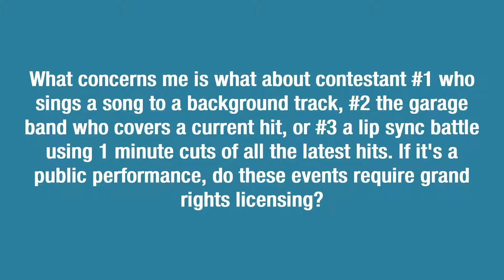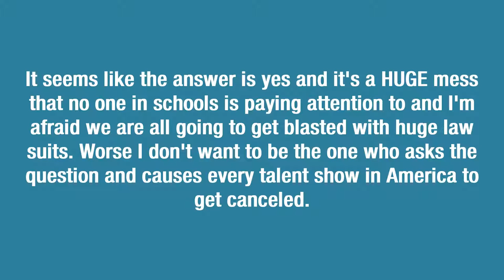Music Licensing Rules for Schools - Entertainment Law Asked & Answered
Hi, I'm attorney Gordon Firemark, and this is Asked and Answered, where I answer your entertainment law questions, to help you take your career and business to the next level.

Q:  I manage a theater in a high school. We have half a dozen different types of talent shows every year. There are two common things that happen in these shows. First they want to play music before the event and during intermission. I'm guessing a small rights license with ASCAP/BMI would take care of this issue. What concerns me is what about contestant #1 who sings a song to a background track, #2 the garage band who covers a current hit, or #3 a lip sync battle using 1 minute cuts of all the latest hits. If it's a public performance, do these events require grand rights licensing? It seems like the answer is yes and it's a HUGE mess that no one in schools is paying attention to and I'm afraid we are all going to get blasted with huge law suits. Worse I don't want to be the one who asks the question and causes every talent show in America to get canceled.

A:  Great Question!  The good news is that   all of the uses you describe song like “nondramatic” performances, so the rights are going to be covered by ASCAP/BMI/SESAC licensing.

Grand Rights is only implicated when you’re performing the songs either (a) in-context within the musical for which they were written (i.e., doing a production of Oklahoma! Or similar); or, (b) using a song within the context of a new “dramatic performance” (i.e., anytime there’s a story line, plot or similar…  Usually these uses are marked by substantial use of sets, props, costumes, blocking,  choreography, lighting and sound design, etc.

The gray-area is dance performances.  Since dance CAN tell a story (like a Ballet, for example), a dance performance is often viewed by music publishers as a Grand rights use.  But I don’t think I’ve ever heard about an ordinary school being targeted by music publishers over such things. Dance-specific schools, perhaps, but not regular public or private schools.

BUT, if you google “Burbank Choir Copyright” you’ll find out that the choir in question is defending a lawsuit over their specific arrangements, cuts, and compilation of songs for their performances. These are “derivative works”, and thus not covered by ordinary “small” rights performance licenses. So the tide may be shifting a bit, and the case is worth watching. Especially as regards the lip-sync battle situation you described, since it uses short clips, rather than whole songs. (but there are other defenses in such a case, such as de minimis use and/or fair-use.

If you have a question you'd like to see here on Asked and Answered, just and let me know.